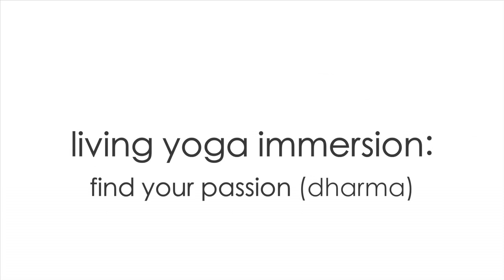Danielle Brand-Lemond Living Yoga Intensive